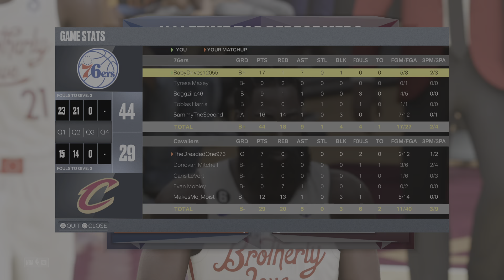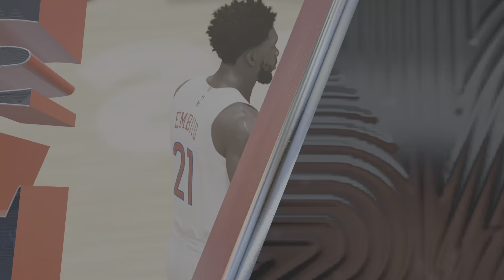Sixers v Cavs